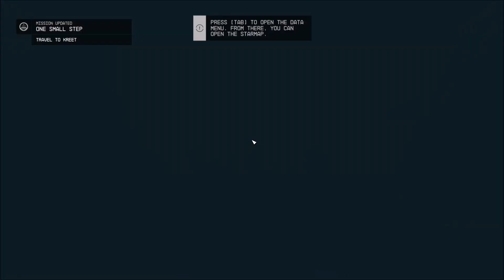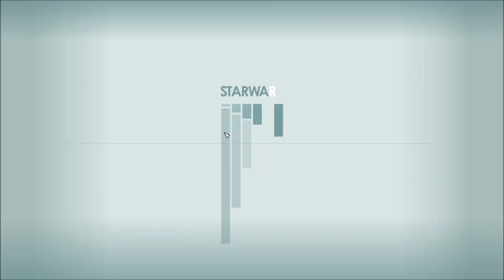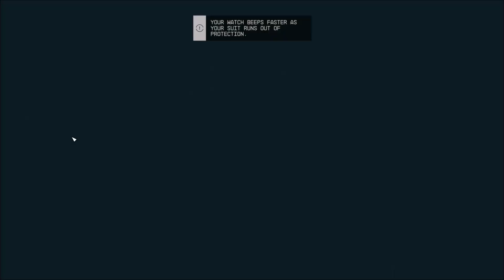Starfield 👨‍🚀 #2 Fighting Spacepirates